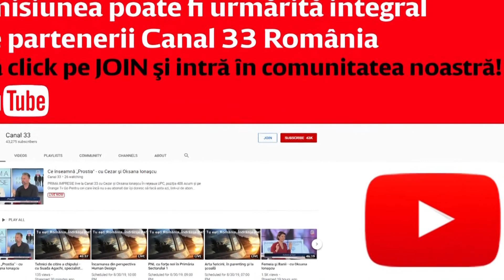Relaţii prospere - Andy Szekely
Fragment din emisiunea lui Andy Szekely la Canal 33 din 13 aprilie,
difuzată pe Canal 33 YouTube Premium. Dacă dorești să o vizionezi integral, te poți
abona la linkul de mai jos, optând pentru unul dintre cele 3 tipuri de abonament, începând de la 9,99 RON pe lună